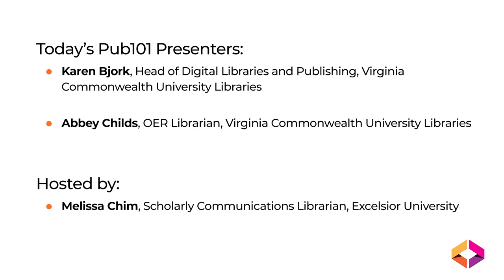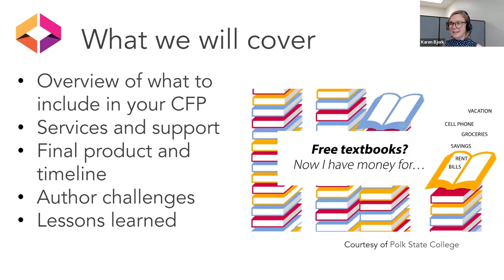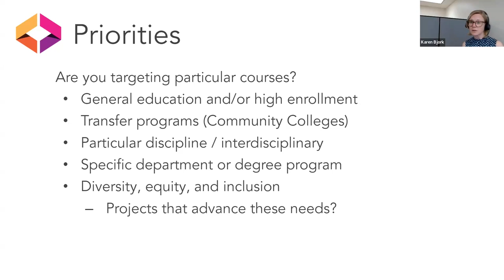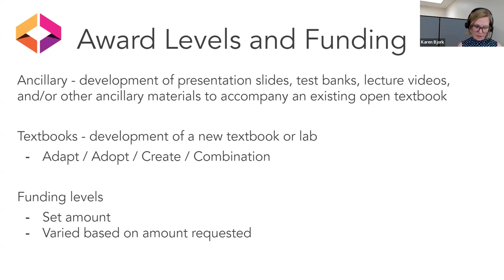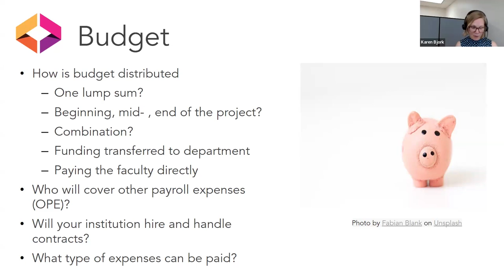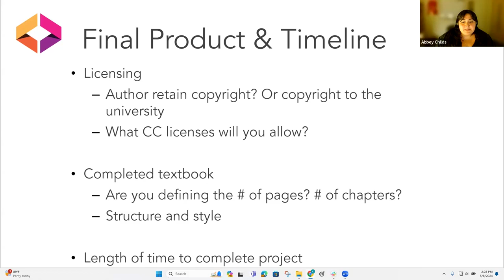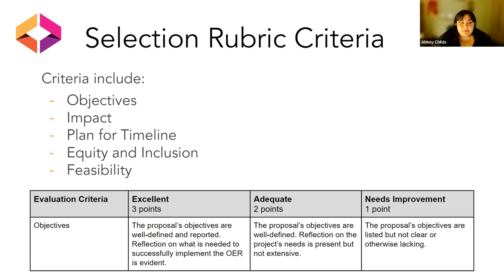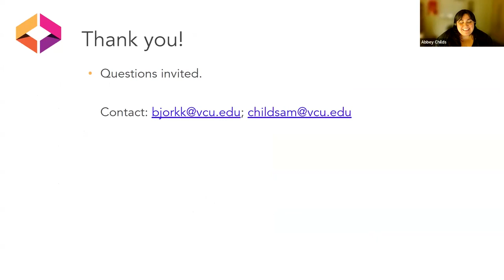Pub101 Call for Proposals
May 8, 2024: The fifth session in our Pub101 series welcomes guest speakers Karen Bjork and Abbey Childs of Virginia Commonwealth University Libraries for a discussion of open publishing Call for Proposals. Today's host is Melissa Chim from Excelsior University.